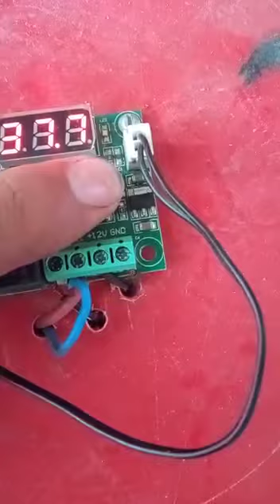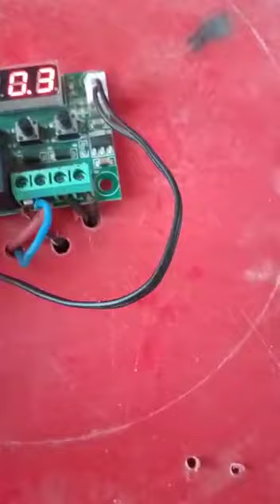W1209 temperature controlar and thermostat setting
Thanks